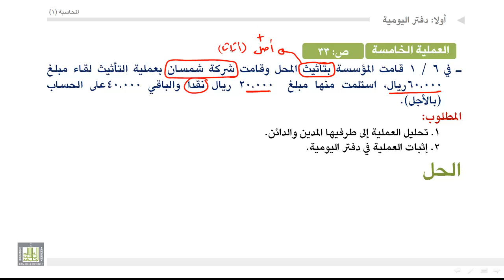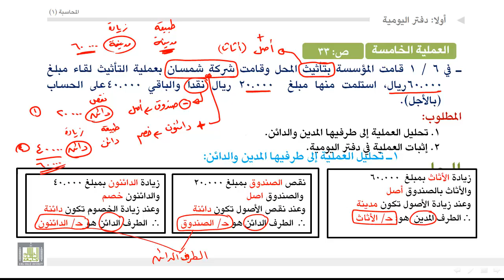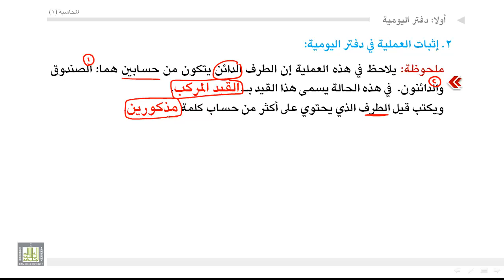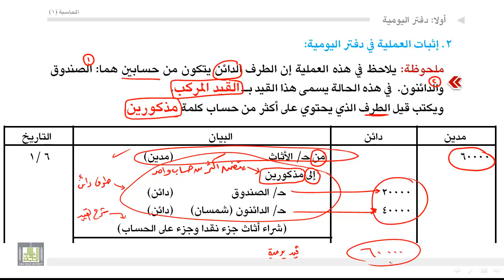مبادئ المحاسبة - مثال عن الاثبات في دفتر اليومية 5-3-3